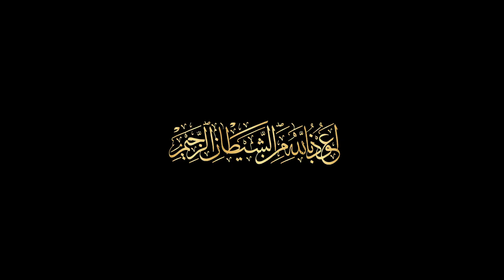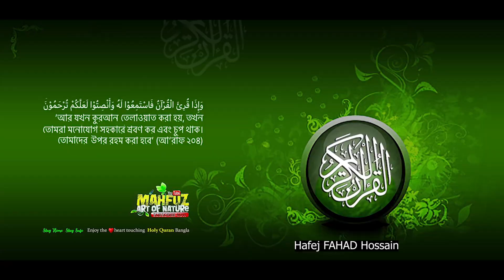106 সূরা কুরাইশ Surah Quraysh سورة قريش কুরাইশ গোত্র ❤ Hafej FAHAD Hoosain ▶ mahfuz art of nature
এই সূরাটি মক্কায় অবতীর্ণ হয়েছে এবং এর আয়াত সংখ্যা ৪ টি।

সূরা কুরাইশ আরবি, বাংলা উচ্চারণ এবং অর্থ
لِإِيلَٰفِ قُرَيْشٍ
إِۦلَٰفِهِمْ رِحْلَةَ ٱلشِّتَآءِ وَٱلصَّيْفِ
فَلْيَعْبُدُوا۟ رَبَّ هَٰذَا ٱلْبَيْتِ
ٱلَّذِىٓ أَطْعَمَهُم مِّن جُوعٍ وَءَامَنَهُم مِّنْ خَوْفٍۭ
উচ্চারণঃ লিঈলা-ফি কুরাইশ। ঈলা-ফিহিম রিহলাতাশশিতাই ওয়াসসাঈফ। ফালইয়া‘বুদূরাব্বা হা-যাল বাঈত। আল্লাযীআতা‘আমাহুম মিন জূ‘ইওঁ ওয়া আ-মানাহুম মিন খাওফ।
অর্থঃ কোরাইশের আসক্তির কারণে, আসক্তির কারণে তাদের শীত ও গ্রীষ্মকালীন সফরের। অতএব তারা যেন এবাদত করে এই ঘরের পালনকর্তার যিনি তাদেরকে ক্ষুধায় আহার দিয়েছেন এবং যুদ্ধভীতি থেকে তাদেরকে নিরাপদ করেছেন।

শানে নুযূল
সূরার প্রথম আয়াতে উল্লিখিত কুরাইশ শব্দ থেকেই উক্ত নামে সূরার নামকরণ করা হয়েছে। সূরাটি ‘সূরা ইলাফ’ নামেও ডাকা হয়। উম্মু হানী বিনতু আবূ তালেব (রাঃ) হতে বর্ণিত রাসূলুল্লাহ (সাঃ) বলেন : আল্লাহ তা’আলা কুরাইশদের সাতটি বিষয়ে মর্যাদা দান করেছেন: (১) আমি তাদের মধ্য হতে। (২) নবুওয়াত তাদের মধ্য হতে এসেছে। (৩) কাবাগৃহের তত্ত্বাবধান। (৪) হাজীদের পানি পান করানোর দায়িত্ব পালন। (৫) আল্লাহ তা’আলা তাদেরকে হস্তীবাহিনী বিরুদ্ধে সাহায্য করেছেন। (৬) উক্ত ঘটনার পর কুরাইশরা দশবছর যাবৎ আল্লাহ তা’আলা ব্যতীত কারো ইবাদত করেনি। (৭) আল্লাহ তা’আলা তাদের বিষয়ে কুরআনে পৃথক একটি সূরা নাযিল করেছেন যাতে তাদের ব্যতীত আর কারো আলোচনা করা হয়নি। অতঃপর তিনি ‘বিসমিল্লাহ’সহ অত্র সূরাটি তেলাওয়াত করেন।

বিষয়বস্তুর বিবরণ
সূরা কুরাইশের মধ্যে মহান আল্লাহ কুরায়েশদের নিকট বায়তুল্লাহর গুরুত্ব তুলে ধরে,  তাদেরকে একনিষ্ঠভাবে কা’বার মালিকের ইবাদতের প্রতি আহবান করা হয়েছে। নিম্নে এ বিস্তারিত আলোচনা করা হল—
নবী এর আগমনের বহু পূর্বকাল থেকেই মক্কার কুরাইশরা বিভিন্ন প্রকার কুসংস্কার ও কা’বা শরীফে অবস্থিত ৩৬০ টি মূর্তির পূজায় আসক্ত ছিল। তা সত্ত্বেও মহান আল্লাহ তাদের প্রতি বহুবিদ নিয়ামত ও সুযোগ সুবিধা প্রদান করেছিলেন শুধু মাত্র কা’বার কারণেই। এমনকি তারা শীতকালে ইয়ামেন ও গ্রীষ্মে সিরিয়া বা সাম দেশে ব্যাবসা বাণিজ্য করতে অভ্যস্ত ছিল। আর পবিত্র কা’বার কারণেই তারা ইয়ামেন ও সিরিয়া নিরাপদে ব্যাবসা বাণিজ্য করতে পারত। তাছাড়া কা’বা শরীফের জন্যই তারা আবরাহ বাদশাহর হাত থেকে রক্ষা পেয়েছিল। আর এসমস্থ বহুবিদ নিয়ামত তারা প্রাপ্ত হয়েছিল শুধু মাত্র কা’বা শরীফের অধিবাসী বলেই। তাই মহান আল্লাহ আলোচ্য সূরায় কা’বা শরীফের গুরুত্ব তুলে ধরে, তথায় অবস্থিত দেব-দেবীর পূজা-আর্চনা না করে, উক্ত ঘরের প্রভু তথা আল্লহর প্রতি ইবাদত করার আহ্বান করেছেন।

সহজ বাংলা আল কুরআন,mahfuz art of nature,bangladesh,Al quran bangla,qari shakir qasmi,সূরা কুরাইশ,Surah Quraysh,সূরা কুরাইশ এর শানে নুযুল,সূরা কুরাইশ এর বাংলা অর্থ,সূরা কুরাইশ এর তাফসীর,সূরা কুরাইশ ফজিলত

হৃদয় ছোঁয়া তেলাওয়াত ❤ Hafej FAHAD Hoosain ▶ mahfuz art of nature